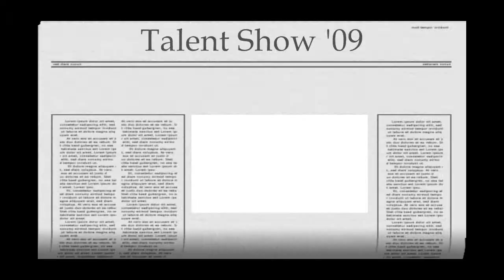2009 YEC Talent Show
This is the actual performance our band did at the YEC Talent show '09. SJ on synths and bass, B-Logg on Piano, J-Park on drums, and The Machine on Electric Guitar. Josh and Alvin are the "cameramen" lol